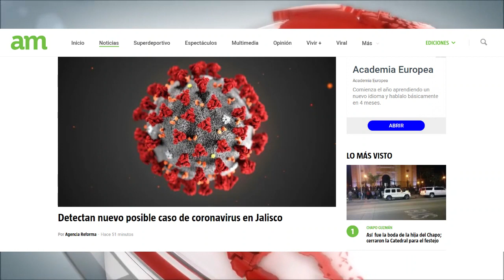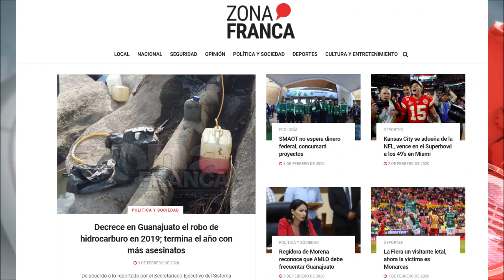Principales portadas digitales estatales, lunes 03 de febrero 2020.